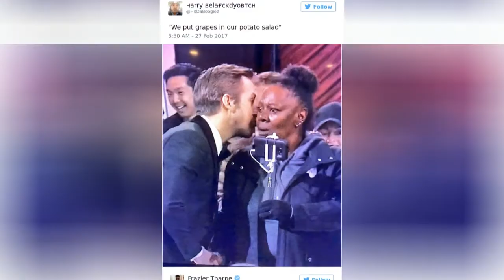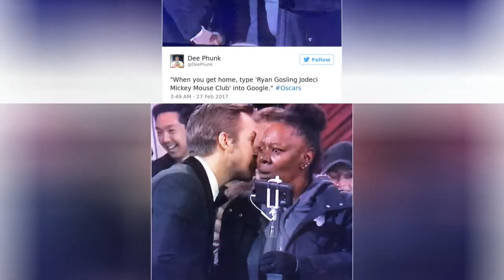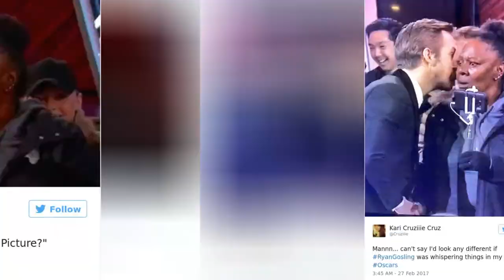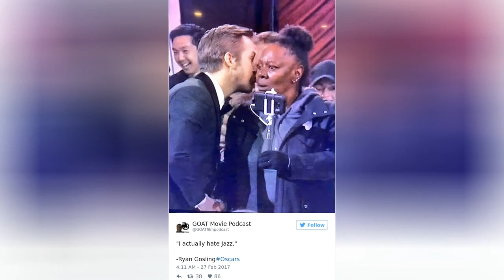Ryan Gosling Whispering During Oscars Becomes A Meme, And InternetS Responses Are Hilarious 😂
Ever dreamed about Ryan Gosling whispering something into your ear? Well keep dreaming, because it's probably not going to happen. Well, not unless you're Vicky from Chicago, because she recently got the surprise of her life when the Hollywood heart-throb leaned in and shared a fleeting moment of intimacy that millions of people would happily sell their grandmas for.She was part of a group of tourists that Jimmy Kimmel invited into the Oscars, and they had no idea what was happening until they found themselves in the company of the movie industry's biggest A-listers. Naturally they were all pretty awestruck, but Vicky was positively in La La Land when she got to share her special moment with Ryan. But what did he say to her exactly? Nobody knows for sure, but as you can see from these hilarious memes, the internet has a few ideas. Don't forget to vote for the best!
0:00 - Intro
0:00:12 - Funny-whispering-ryan-gosling-oscars-meme-tweets
0:00:21 - Funny-whispering-ryan-gosling-oscars-meme-tweets
0:00:30 - Funny-whispering-ryan-gosling-oscars-meme-tweets
0:00:39 - Funny-whispering-ryan-gosling-oscars-meme-tweets
0:00:48 - Whispering Ryan Gosling
0:00:57 - Whispering Ryan Gosling
0:01:06 - Whispering Ryan Gosling
0:01:15 - Whispering Ryan Gosling
0:01:24 - Whispering Ryan Gosling
0:01:33 - Funny-whispering-ryan-gosling-oscars-meme-tweets
0:01:42 - Whispering Ryan Gosling
0:01:51 - Whispering Ryan Gosling
0:02:00 - Whispering Ryan Gosling
0:02:09 - Whispering Ryan Gosling
0:02:18 - Whispering Ryan Gosling
0:02:27 - Whispering Ryan Gosling
0:02:36 - Whispering Ryan Gosling
0:02:45 - Whispering Ryan Gosling
0:02:54 - Funny-whispering-ryan-gosling-oscars-meme-tweets
0:03:03 - Funny-whispering-ryan-gosling-oscars-meme-tweets
0:03:12 - Whispering Ryan Gosling
0:03:21 - Whispering Ryan Gosling
0:03:30 - Whispering Ryan Gosling
0:03:39 - Funny-whispering-ryan-gosling-oscars-meme-tweets